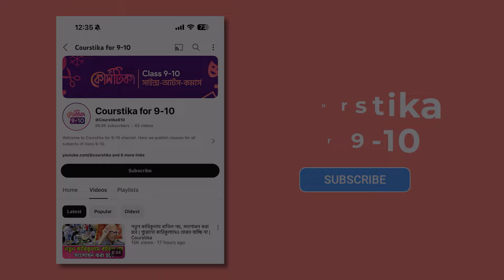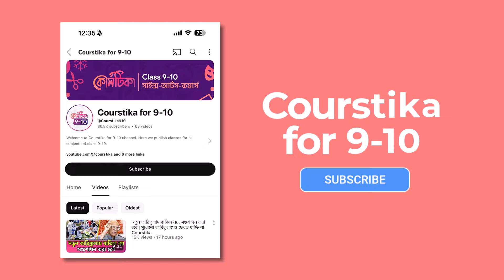প্রবন্ধ রচনা যানবাহন | অষ্টম শ্রেণির বাংলা ৬ষ্ঠ অধ্যায় ৩য় পরিচ্ছেদ | অষ্টম শ্রেণির বাংলা পৃষ্ঠা ১৭৬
অষ্টম শ্রেণির বাংলা ৬ষ্ঠ অধ্যায় পৃষ্ঠা ১৭৬ : যানবাহন মানব সভ্যতার এক গুরুত্বপূর্ণ অঙ্গ। প্রাচীনকালে মানুষ পায়ে হেঁটে বা পশুচালিত গাড়ির মাধ্যমে চলাচল করত। কিন্তু প্রযুক্তির উন্নয়নের ফলে যানবাহনের ক্ষেত্রে অভূতপূর্ব পরিবর্তন এসেছে।
অষ্টম শ্রেণির বাংলা ৬ষ্ঠ অধ্যায় পৃষ্ঠা ১৭৬
৮ম শ্রেণির বাংলা ৬.৩.১
অষ্টম শ্রেণির বাংলা ৬ষ্ঠ অধ্যায় ৩য় পরিচ্ছেদ